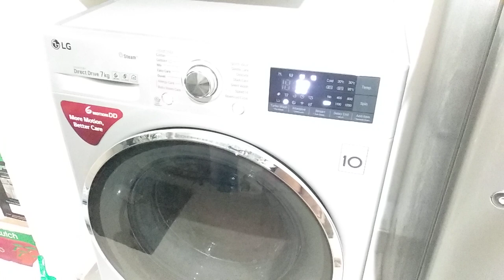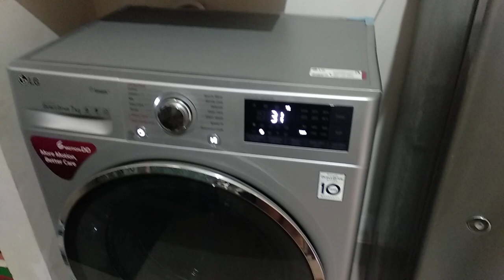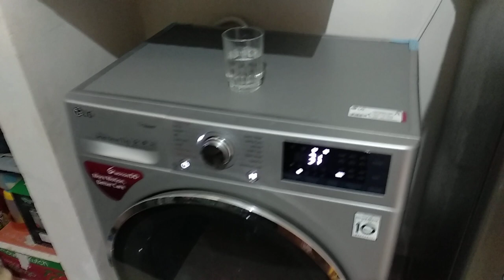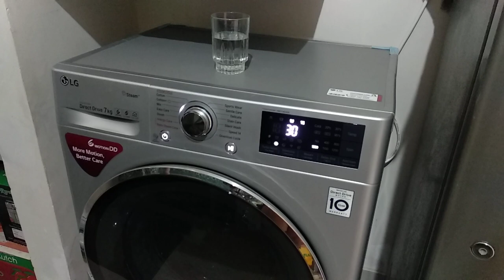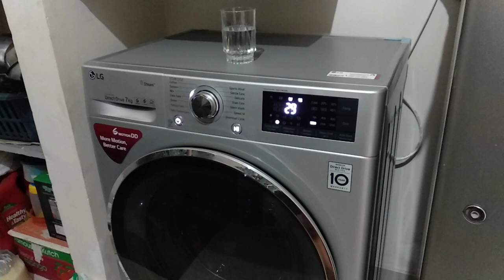LG Front Loading Washing Machine VIBRATION TEST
LG 7 kg Fully-Automatic Front Loading Washing Machine VIBRATION TEST  by customer
you can see how its performance during spin cycle   before you buy this

,it is a genuine and honest review  we are not paid from lg or other brand  ,
whole video is genuine and raw footage not even mixed or edited too.

# deysbro#
LG FRONT LOAD WASHING MACHINE DEMO:
This is front load washing machine demo in india.
the lg washing machine has memory backup function that becomes very useful in times of power failure.
lg direct drive true steam washing machine review.
lg front load fully automatic washing machine review with 6 motion dd technology.lg inverter direct drive front load washing machine - how to properly load your machine. cotton 95 medic rinse + intensive. lg hygienic washing machine - sapience. the auto balance system in the lg washing machine enhances convenience
lg 6 motion washing machine: tech faq. lg direct drive steam washing machines.
lg fully automatic front load washing machine review in  united states.

6 kg washing machine. with the delay start function  we can load this lg washing machine with our clothes and set the device to start the washing process at a later time according to our convenience...
my review of the lg direct drive lg fully automatic washing machine demo.
everything you ever wanted to know about the new  innovative 6 motion washing machines by lg  with their exclusive inverter direct drive technology  in a single video: get to know lg electronics' most recent innovation in washers up close and personal... for all your washing machine spare parts and accessories  visit:  ..
lg f10a8hds5 washing machine.
this is lg front load washing machine demo and lg front load washing machine review- demonstration and installation of fully automatic lg washing machine. guidance for lg automatic washing machine .
lg front load washing machine with 6 motion dd technology.lg inverter direct drive front load washing machine - how to properly load your machine. cotton 95 medic rinse + intensive. lg hygienic washing machine - sapience. the auto balance system in the lg washing machine enhances convenience
lg twin wash™ washing machine: be the ultimate multitasking
from the inverter direct drive to how all 6 different wash cycles conform to specific types of clothing and wash cycles  here you will find everything you need to know about lg washing machines (in english )...
kg fully automatic top loading washing machine
in this video  buy spares explain how to change the bearings in an lg washing machine.
this is 5.5 kg lg front load washer. front load washers are 6 kgs to 9 kgs front load also available in market. all front load washers using is almost same.
my review of the lg direct drive lg fully automatic washing machine demo in  united states and india.
everything you ever wanted to know about the new  innovative 6 motion washing machines by lg  with their exclusive inverter direct drive technology  in a single video.
how to wash double bed heavy blanket in washing machine,
how to dry clean heavy blanket king size?,
how to dry clean bed sheet in lg washing  machine?,
how to wash heavy weight blanket in front load washing machine,